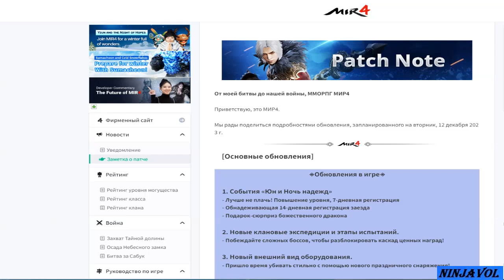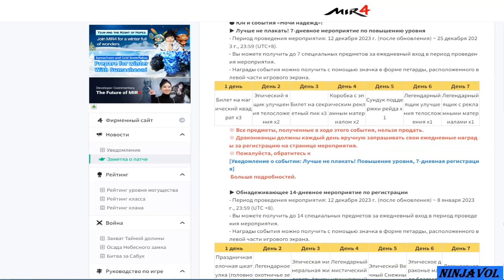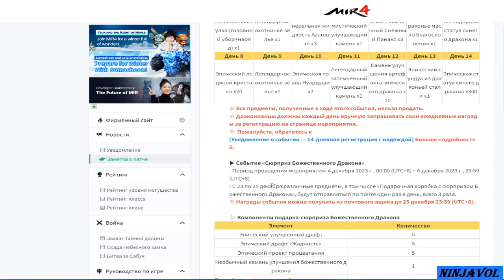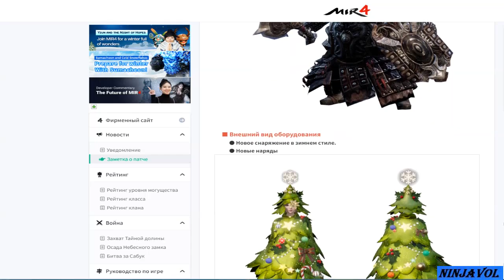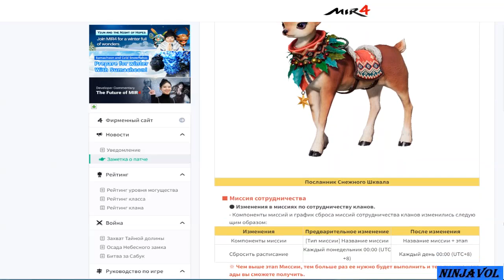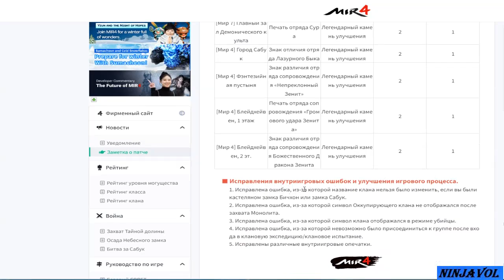Мир 4 - Заметки к патчу 12.12.23